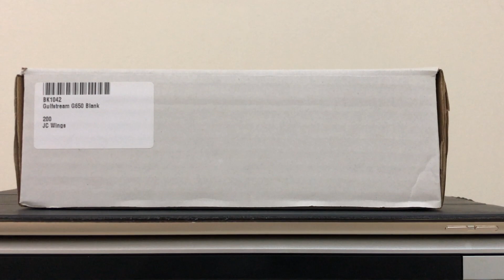UNBOXING- All White JC Wings Gulfstream G650 Business Jet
1:200 JC Wings Model Gulfstream G650 Business Jet in an all white colors.